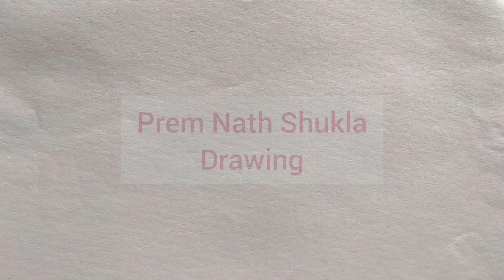How to Draw a Cute Dog for 7 Number step by step Very easy || Easy Dog Drawing for beginner